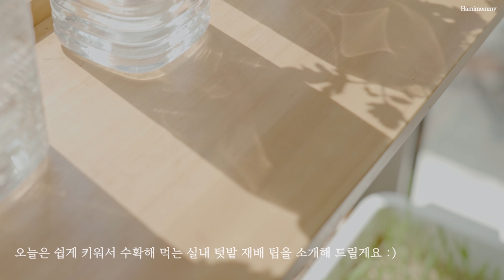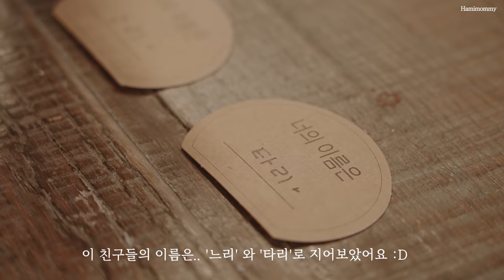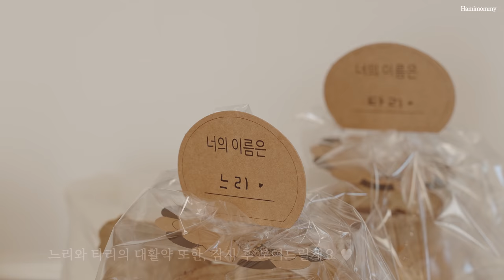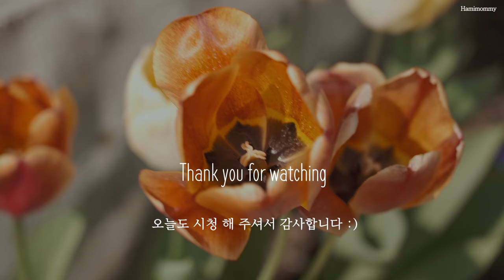SUB) 집 안에서 쉽게 키워먹는 식재료 : 일주일만에 이만큼 자랐어요ㅣTips for Growing Edible Plants Indoors 🌿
요즘 실내에서 식용 가능한 채소들을 키우는게 인기죠? :)

저도 집안에서 작물을 키워본 건 처음이었는데, 생각보다 어렵지 않았어요!

특히, 페트병으로 만든 자동 급수 화분은.. 물을 주지 않아도 혼자 무럭무럭 잘 자라서 무척 신기했어요.
새싹과 버섯 재배도 처음이었는데, 실내에서 충분히 키울만하더라고요 ^ㅡ^

실내에서 잘 자라는 식재료과 재배방법, 영상에서 만나보세요!

영상이 좋으셨다면, '구독' & '알람설정' 잊지 마세요~ ❤

- 채반 용기 : 자주 JAJU 직사각 채반 세트 검색)
   - 활용 요리 : 버섯 칼국수, 새싹 부침개, 새싹 비빔밥, 버섯크림파스타, 새싹치즈샐러드

📋 Font : 공공누리에 따라 제주특별자치도 공공저작물 폰트를 이용하였습니다.